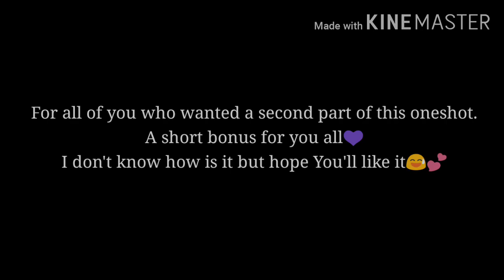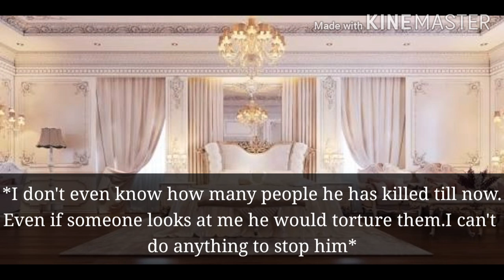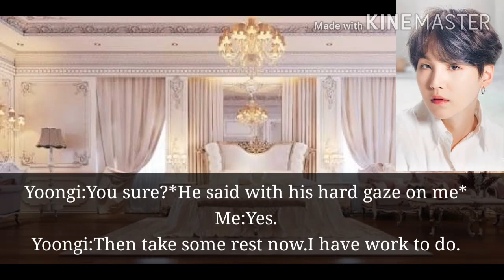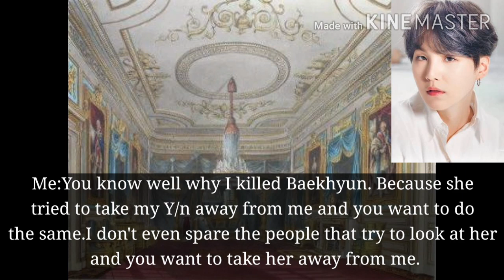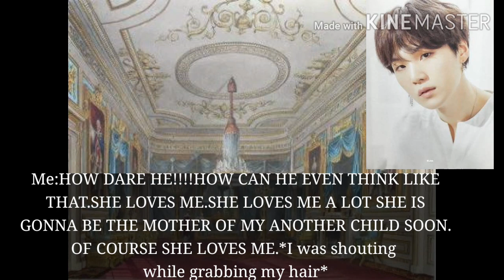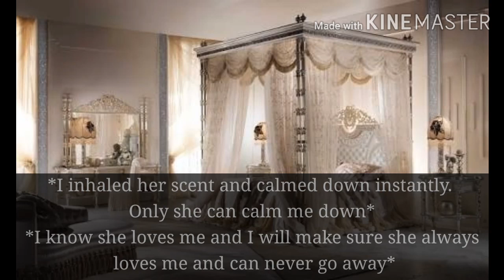The Bloodthirsty Prince [BTS Min Yoongi ]Yandere Oneshot Bonus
Borahae💜